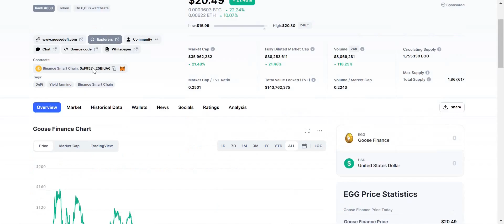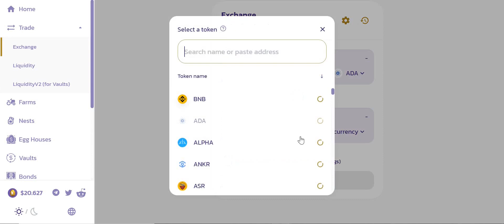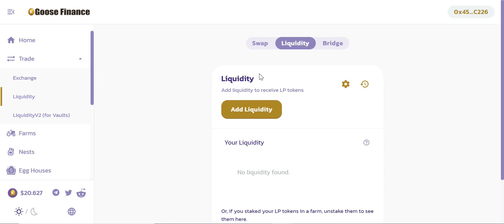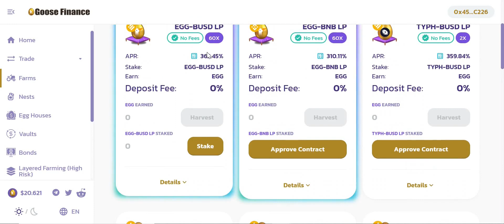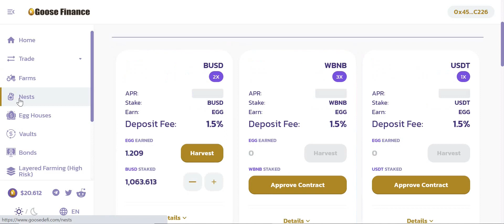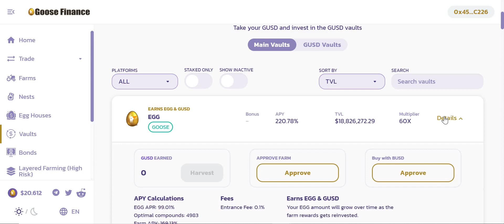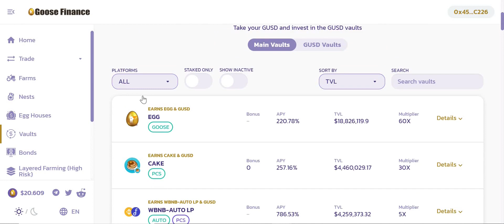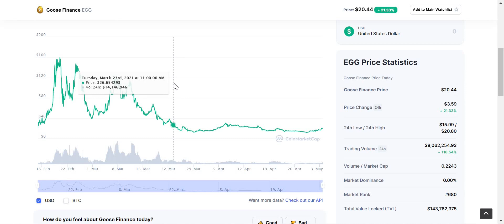Intro to Goose Finance (Future Gem?) Binance Smart Chain De-Fi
I talk through Goose Finance a relatively new crypto on the Binance Smart Chain with EGG as the native token.

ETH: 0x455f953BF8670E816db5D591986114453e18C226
BTC: 17HGYebf7YDZwQXyv3Z44k4rp7cykhag14
LTC: LaavoVUfBdq7B39dASzCQEg6VkdiuwEPD4
ZIL: zil1gazud9pvsqsae79nl998sge8cf56v4udlrl8mh
BCH: qqm6jespx55pd6077xtcevwaezaetxx4yq3ukgrlqa